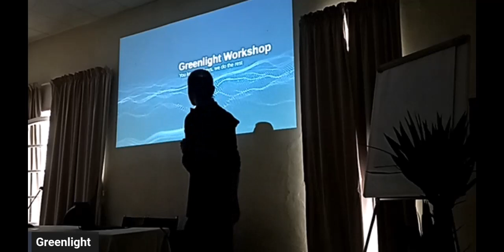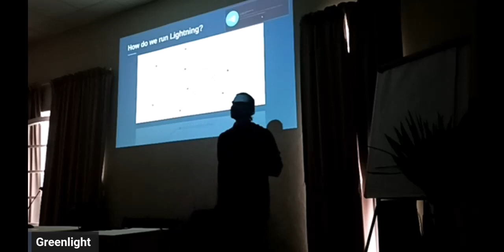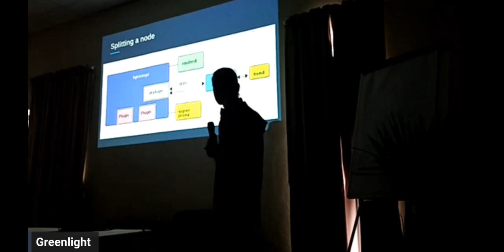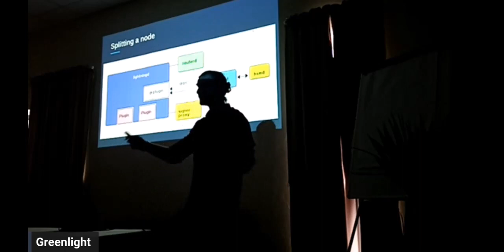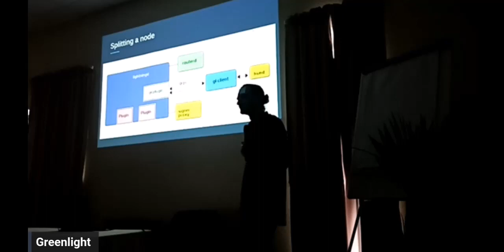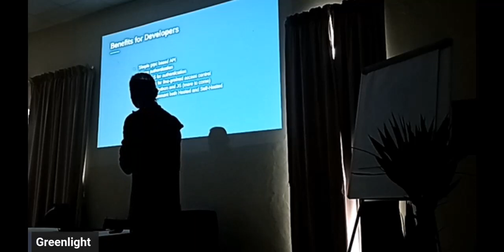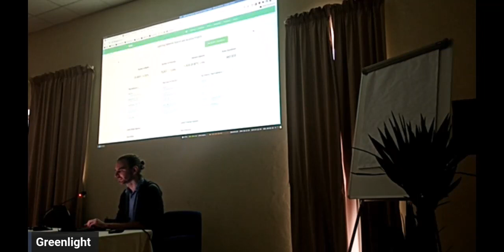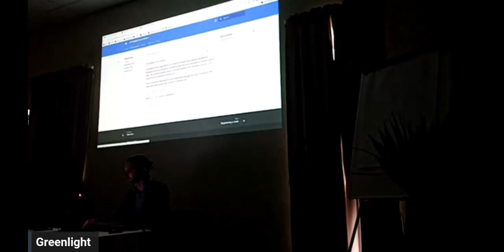Blockstream Greenlight - Chris Decker @ Lightning Summit Viareggio 2023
Your personal Core Lightning node, without the technical fuss.
Greenlight provides low cost, on-demand managed Lightning Network node provisioning while granting users full control over their funds

Talk recorded live at the event and initially streamed on the channel, then later collected on the Youtube channel.